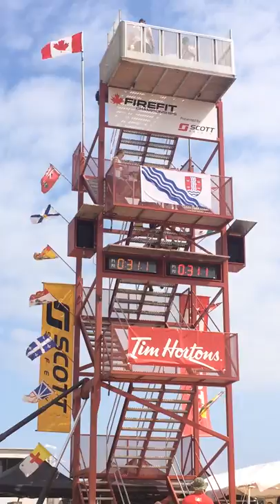Quinte West FireFit 2017 Myles Gunnell vs Jonathan Parsons